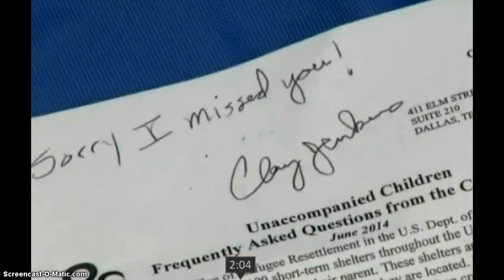2000 Illegals exposed to H1N1 Scabies TB Dallas-bound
Biological Hazard on Texas border. Confirmed H1N1 swine flu which is highly contagious has locked-down two Texas Border Patrol facilities. The Illegal aliens that exposed border patrol agents in San Diego, California, to Scabies may have been released into Texas & the general population.   Alot of the kids show signs of TB (coughing up blood) and they're all crammed in one room.   All should've been given a well-child exam and vaccinated against diseases, screened for TB, scabies, H1N1 and placed in quarantine, until ALL tests come back. If tests are positive quarantined until well ~ ~ Dallas, Tx is due to receive 2000 Illegal alien children in 2 weeks.